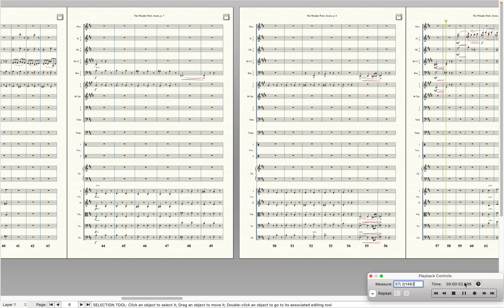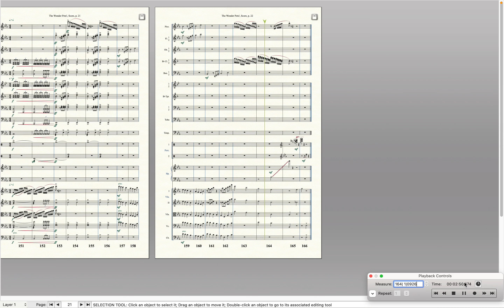"The Wonder Pets" Theme Song (ORCHESTRAL TRANSCRIPTION)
Enjoy this orchestral transcription of one of my favorite theme songs growing up as a child! All of this was done by ear, as (to my knowledge) no sheet music exists of this theme (in it's orchestral form!)

I tried my best to transcribe everything I heard!